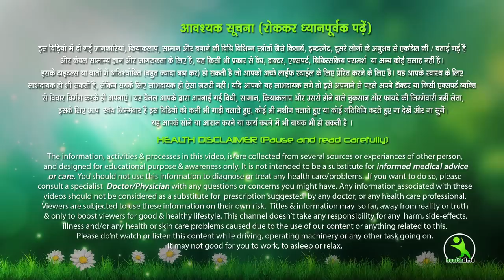अगर आप भी अपनी कमर एक महीने में 36 से 32 करना चाहते हैं तो, देखें जबरदस्त मोटापा घटाने का तरीका